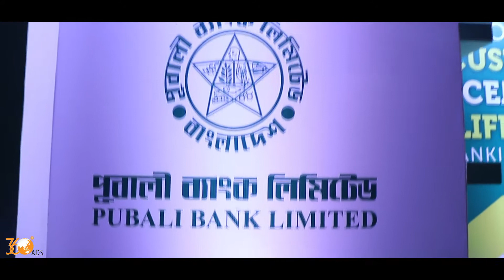Pubali Bank Limited, Bangladesh 60th Anniversary Celebration 2019 By #360#Degree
360 Degree Ads, 29/7 (GF) Gate No: 6 Banani Super Market, Banani Dhaka-1213